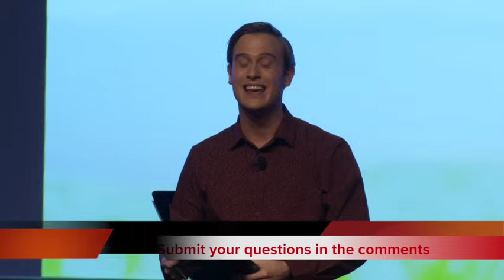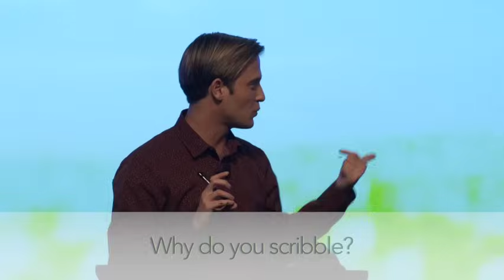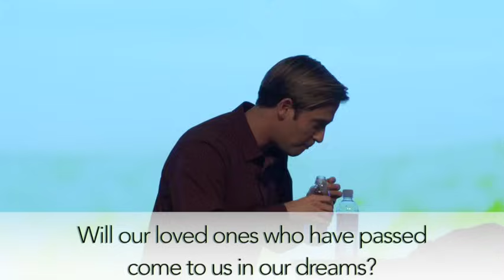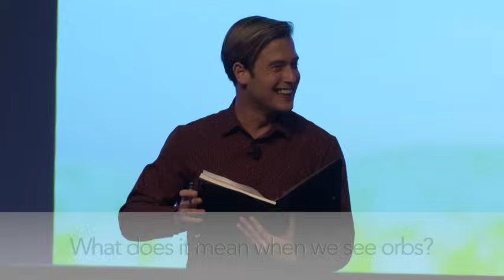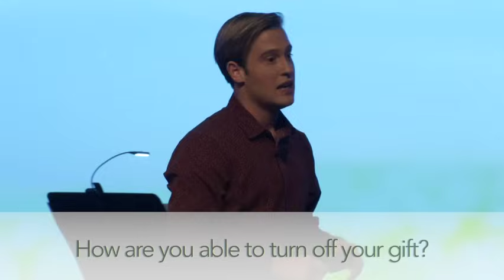Live Show Q&A with Tyler Henry (#1)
You have questions? Tyler has the answers in this video!

This is the first of many Q&A videos to come to address the thousands of questions Tyler receives about his abilities. Watch, enjoy and learn!

🙋‍♀️ If you have a question for Tyler, write it in the comments and Tyler will try to answer it in a future Q&A video.

⚡️If you're interested in getting a reading with Tyler, the best way is by attending a live show or by joining his private membership group, called THE COLLECTIVE, where he regularly gives group readings and selects two members each month to receive private one-on-one readings. Links are above.

⏱️TIME CODES⏱️
0:00 Tyler Henry Live
0:32 Am I ever going to find true love?
0:59 Why did my mom wait for me to leave the room to pass away?
1:51 Who was your favorite celebrity reading?
2:26 What reading surprised you the most?
2:58 Why do you scribble?
3:55 Will our loved ones who have passed come to us in our dreams?
5:01 What reading has impacted you the most in your career?
6:01 What does it mean when we see orbs?
7:00 How are you able to turn off your gift?
7:18 Who's going to win the Super Bowl?
7:46 Is there any significance in seeing the same number over and over?

About Tyler:
Tyler Henry, star of the NETFLIX series "Life after Death with Tyler Henry," continues to be the most sought-after clairvoyant medium both in the United States and around the world. His first television show, E! Entertainment’s mega-hit "Hollywood Medium with Tyler Henry," showcased his unique gift of communicating with the other side and his ability to bring comfort, closure, and hope to his clients and viewers. In his new Neflix series, Tyler demonstrates how he uses his unique gift of communicating with the other side to bring comfort, closure, and hope to his clients. Tyler’s goal has always been to aid in the grief process and provide validation and closure through his one-on-one private readings, his TV shows, his books, and now his live shows.